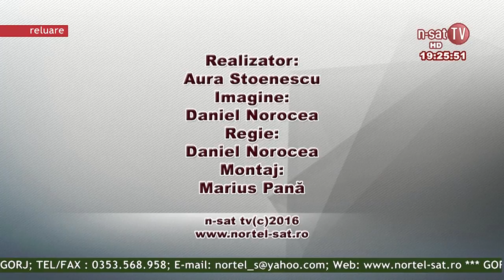Viața Gorjului - Primăria, dragostea mea